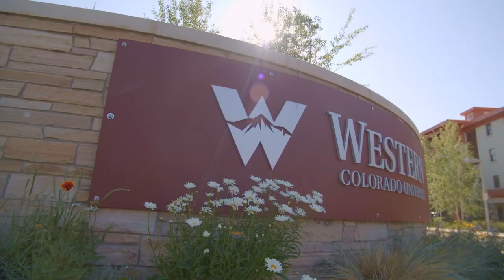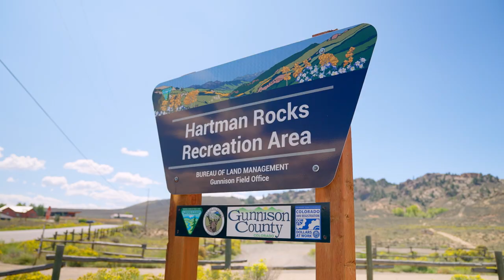Living in the Gunnison Valley at WCU | The College Tour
Senior Business Administration major Tanner talks about Western Colorado University's unbeatable location in Gunnison, and all the opportunities the town and its surroundings afford WCU students.

Nestled in the heart of the Colorado Rockies in the picturesque Gunnison Valley, Western Colorado University has provided a robust STEM and liberal arts curriculum to adventurous learners for over 100 years. With a dedication to student success, a commitment to fostering curiosity, and specialized focus on experiential learning, Western prepares students to pursue their dream careers in any industry. Discover a place where students find their sense of community, develop their passions, and learn to use their unique skillset to become the leaders they’re meant to be.